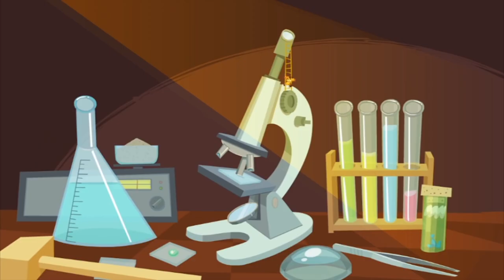Fixing the Music Box | The Fixies | Cartoons for Kids | WildBrain Toons